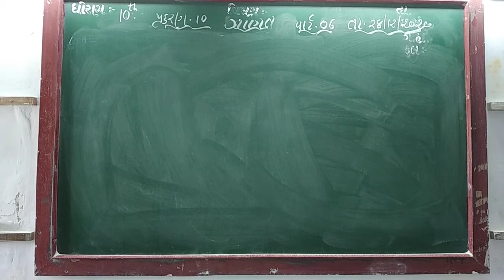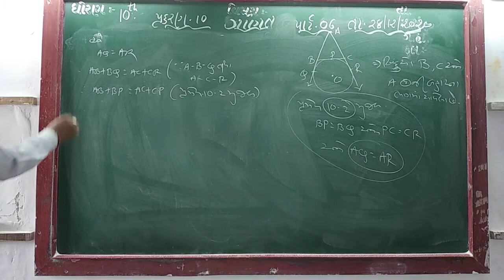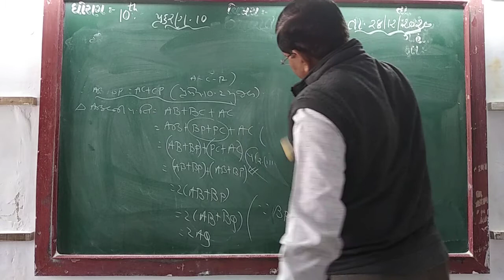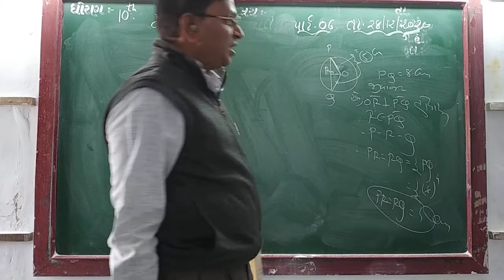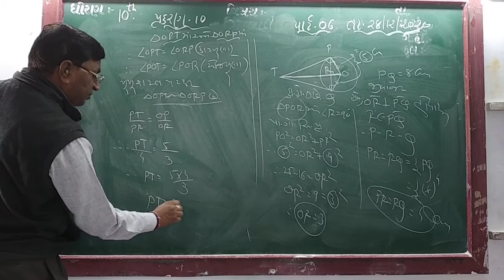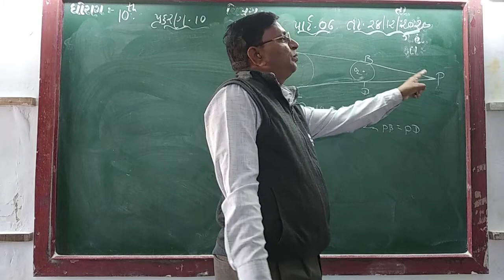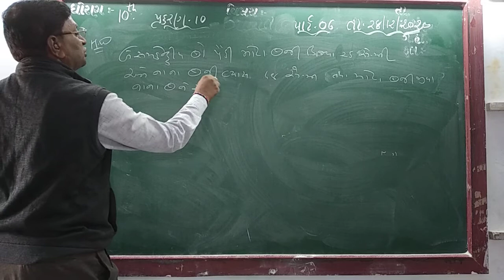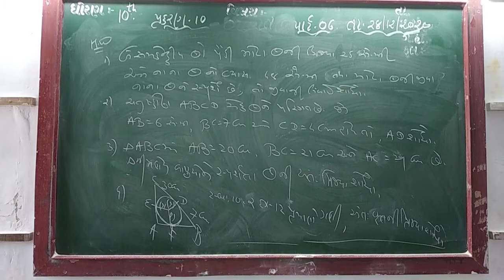GUJ MED STD 10 SUB MATHS CH 10 P 6